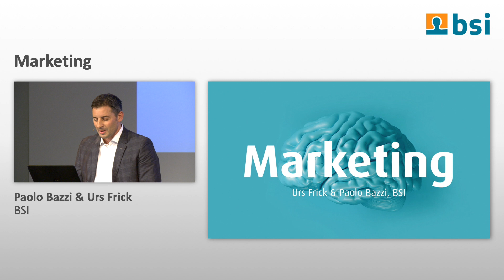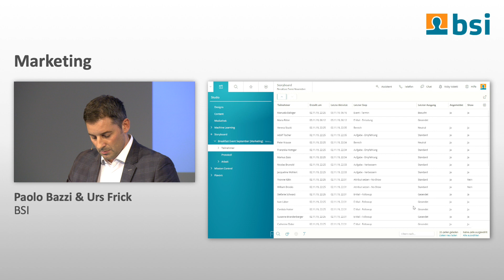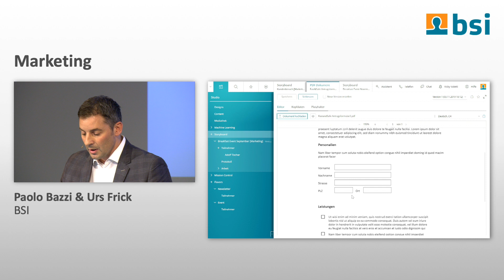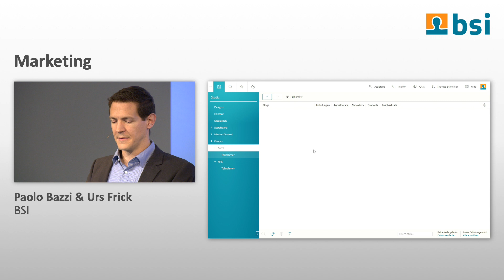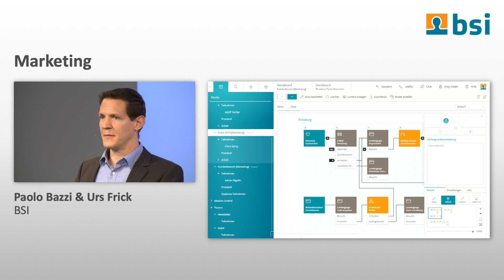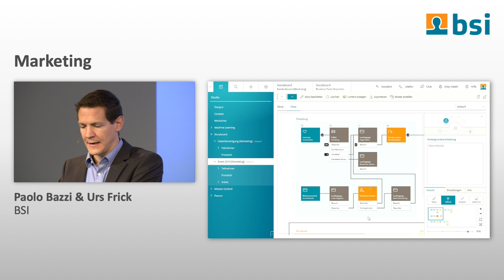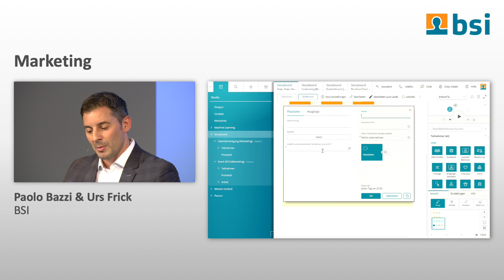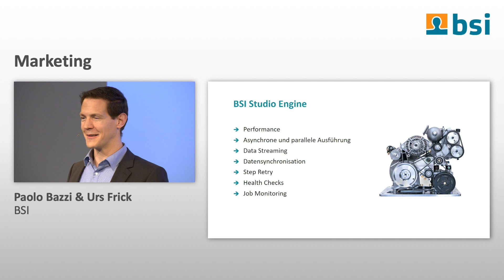BSI UGM 2019: Marketing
Präsentation von Urs Frick und Paolo Bazzi am BSI User Group Meeting 2019 zu den neuesten Entwicklung für Marketing